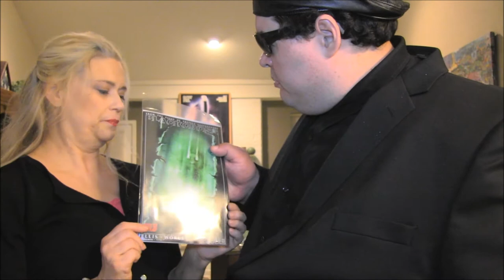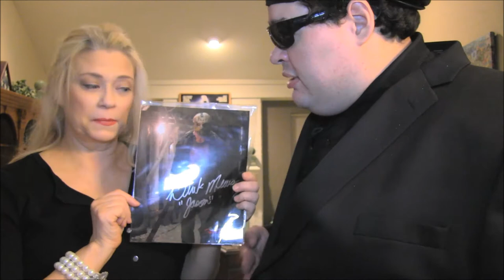Box of Dread Unboxing with Lar Park Lincoln and Casey C. Corpier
Lar Park Lincoln and Casey C. Corpier reunite on Friday the 13th 2015 for the unboxing of the March edition of Box of Dread.